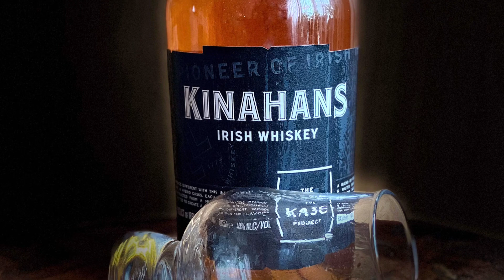KINAHANS Kasc Project. Обзор и дегустация ирландского виски ☘️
⚠️ 18+
⚠️Чрезмерное употребление алкоголя может быть опасно для вашего здоровья!
⚠️Видео носит рекомендательный характер и не содержит пропаганды алкоголя.

Дегустация с 6:30